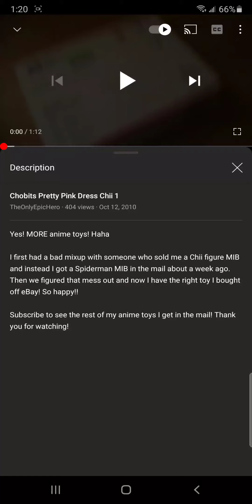Re:Upload Chobits 1